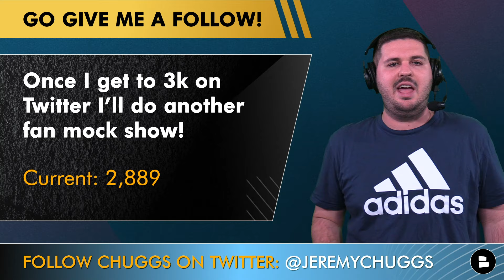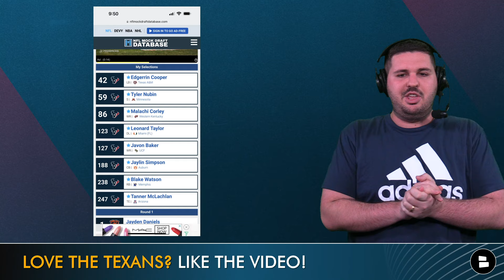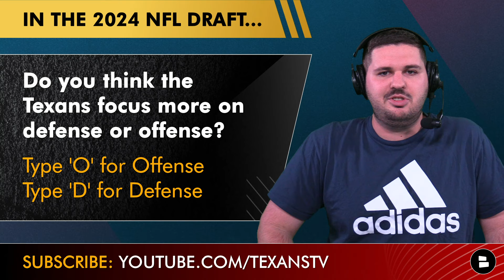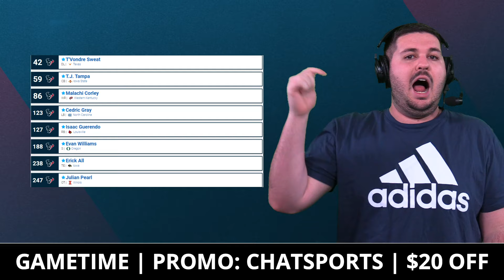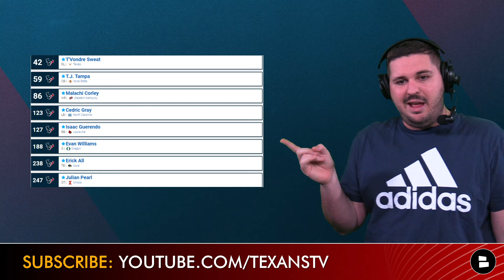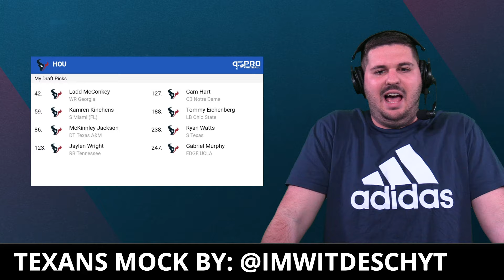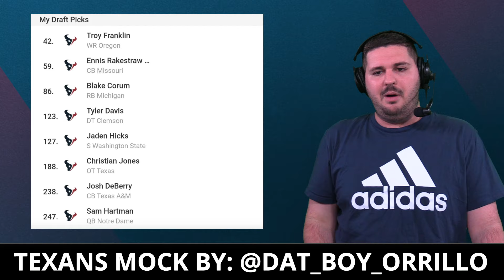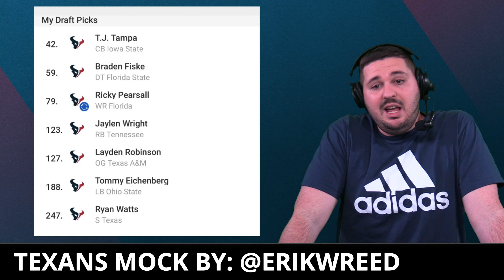Houston Texans Mock Draft Roundup | TOP Texans Fan Mock Drafts + Texans Draft Rumors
Houston Texans draft rumors around the latest NFL mock drafts have been heating up as we get closer to the 2024 NFL Draft. Who should Texans general manager Nick Caserio and DeMeco Ryans draft in the 2024 NFL Draft? Texans Today host Jeremy Chuggs is back with Houston Texans NFL mock drafts from Texans Today viewers!

Top 2 selections for every Houston Texans mock draft in today’s video:
1. Edgerrin Cooper (LB, Texas A&M) & Tyler Nubin (S, Minnesota)
2. T.J. Tampa (CB, Iowa State) & Edgerrin Cooper (LB, Texas A&M)
3. T’Vondre Sweat (DT, Texas) & T.J. Tampa (CB Iowa State)
4. Ladd McConkey (WR, Georgia) & Kamren Kinchens (S, Miami)
5. Troy Franklin (WR, Oregon) & Ennis Rakestraw Jr. (CB, Missouri)
6. T’Vondre Sweat (DT, Texas) & Xavier Legette (WR, South Carolina)
7. T.J. Tampa (CB, Iowa State) & Braden Fiske (DT, Florida State)

The latest ESPN mock drafts and PFF mock drafts have the Texans taking defensive players with their first selections in the 2024 NFL Draft. Could Texans head coach DeMeco Ryans look to bolster the Texans defense after one of the top signings in NFL Free Agency in Danielle Hunter?

Houston Texans football is in full swing! Don't miss out and hit the Noti Bell 🔔 to never miss a Texans news and rumors video!

FOR THE H! Like the video to help grow our Texans YouTube channel

@chatsports has you covered on all the latest around the NFL, NBA and College Football! Follow along:

Let me know what you think of today's questions based on the latest Texans news & rumors
- Do you think the Texans focus more on defense or offense in the 2024 NFL Draft?
- Which of these 2024 wide receiver draft prospects do you think is the best:
Troy Franklin - Type ‘TF’
Keon Coleman - Type ‘KC’
Ladd McConkey - Type ‘LM’
Xavier Leggette - Type ‘XL’
Malachi Corley - Type ‘MC’

Here's even more Houston Texans YouTube videos to watch:
- Texans Trade Rumors On Davis Mills Getting TRADED To Broncos? NFL Rule Changes + News On Cal McNair
- LATEST Texans Rumors: Robert Woods Getting CUT? Top Remaining NFL Free Agent Fits Ft. Michael Gallup

2023 Texans stats leaders (Rushing):
Devin Singletary: 216 CAR, 898 YDS, 4 TD, 4.2 AVG
Dameon Pierce: 145 CAR, 416 YDS, 2 TD, 2.9 AVG
Dare Ogunbowale: 8 CAR, 35 YDS, 0 TD, 4.4 AVG

Hit up Texans Today host Jeremy Chuggs on Twitter if you agree or disagree with his takes on the latest Texans news & rumors

Houston Texans fans, go check out Chat Sports website for the latest on your favorite team! We have dozens of articles every day from top sources like Sports Illustrated, Toro Times, and ESPN to keep you in the know!

H-TOWN! Share today's video to get our show out to more Texans fans!